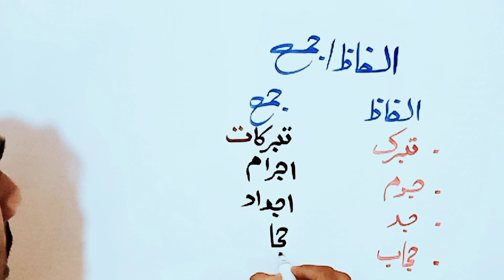Singular plural|Wahid jamma|Urdu lesson|singular plural in Urdu|Urdu grammar|alfaz Mani aur jumlay